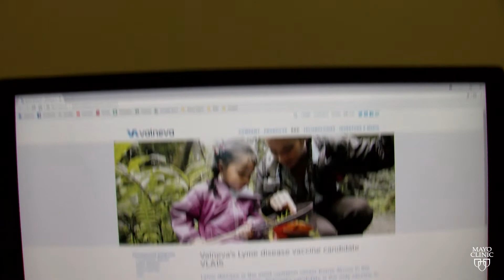Mayo Clinic Minute: Will there be a Lyme disease vaccine for humans?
Dr. Gregory Poland, director the Mayo Clinic Vaccine Research Group, says there was a vaccine for humans, but it was withdrawn.

It’s the bite of an infected blacklegged tick or deer tick that’s responsible for making so many people sick with Lyme disease.

There are no plans at this time for a new Lyme vaccine in the U.S., but there is good news.  A vaccine, VLA15, is being developed in Europe.